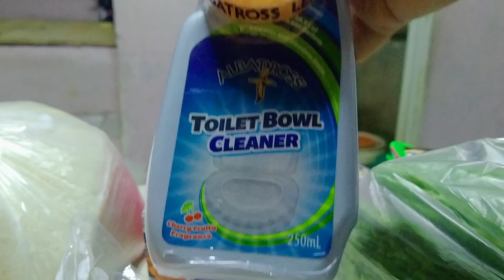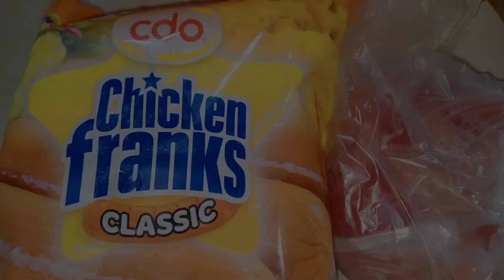Grocery and restocking ✨ |Mel family vlog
grocery and restocking ✨